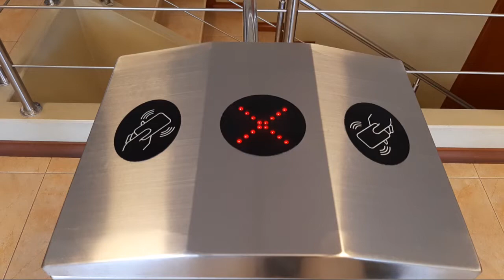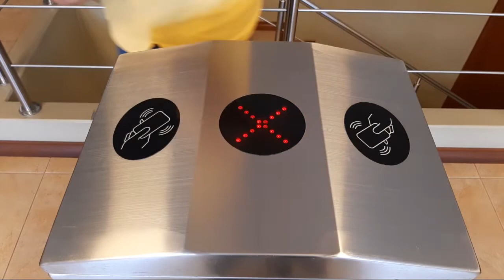:: ANSON :: Torniquetes Tril100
:: ANSON ::
- Torniquete TRIL100 -

En PFC ACCESOS AUTOMÁTICOS ofrecemos ASESORÍA TÉCNICA ESPECIALIZADA y GARANTÍA.

Llámanos

Telf. Quito : (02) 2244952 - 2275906 – 2243485 – 2240487 – 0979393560 – 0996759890

Telf. Guayaquil : (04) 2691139 – 2691142 – 2691148 – 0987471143 – 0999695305

:: Venta a través de distribuidores autorizados ::